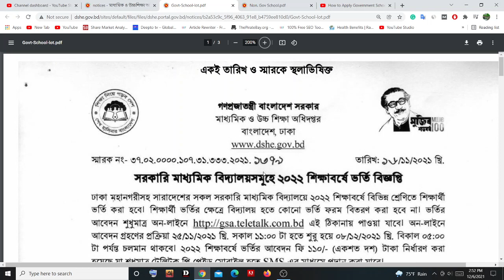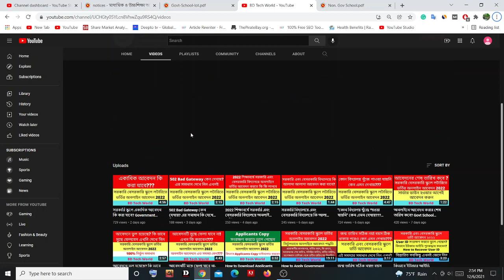লটারির রেজাল্ট কবে দিবে? Govt School Lottery Result Date 2022 Kobe Dibe GSA Lottery Result 2022 Date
লটারির রেজাল্ট কবে দিবে? Govt School Admission Result 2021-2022 Date, Kobe Dibe Govt School Lottery Result Date 2022 GSA Lottery Result 2022 Date
লটারির রেজাল্ট কবে দিবে?
Govt_School_Lottery_Result_Date_2022 Kobe Dibe GSA Lottery Result 2022 Date
লটারির রেজাল্ট কবে দিবে? Govt School Lottery Result 2022 GSA Result 2022 School Lottery Date 2022Online Photo Resizer Bangla Tutorial 300x300
অনলাইনে সরকারি বেসরকারি স্কুলে ভর্তির আবেদন 2022 কিভাবে নির্ভুলভাবে করবেন How to Apply Government School Admission Online Form 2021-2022, gsa admission 2022

Government school admission circular has been published. This time also will be admitted through lottery. Online admission application will start on November 25 at 11 am. The application will end on December 8, 2021 at 5 pm.
Zilla school and girls school admission activities will be as per this notice. Govt school admission application fee is 110 Taka
Govt School Admission 2022 | Govt School Admission Circular 2022 |
Non Govt school admission application fee is 110 Taka